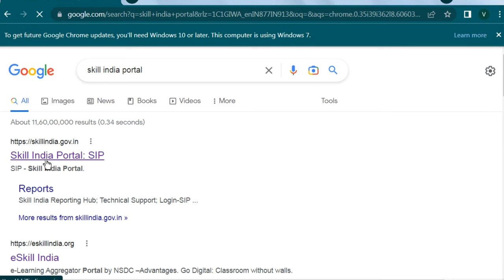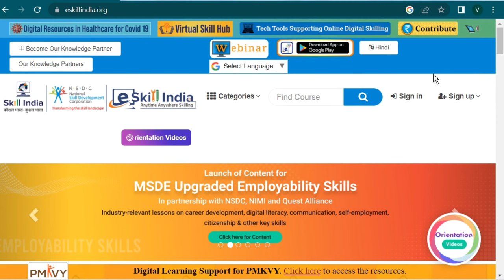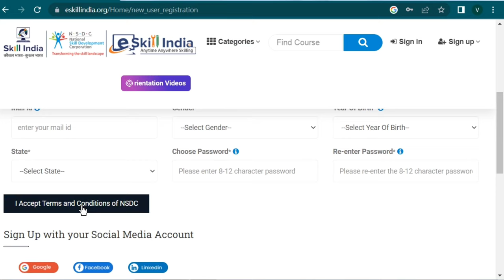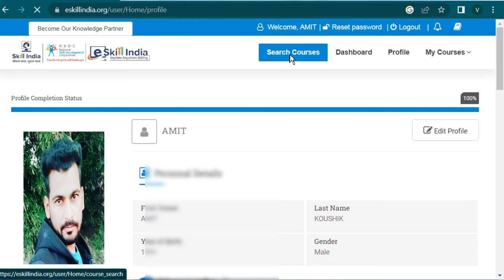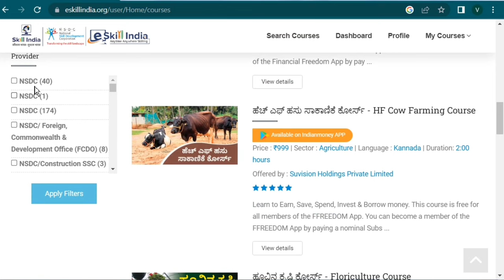Skill India Registration Online 2024। Nsdc Registration। Skill India Course List। Pmkvy Course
Skill India registration online,
Nsdc registration, skill india course list
Pmkvy Course registration

Dosto aaj ki is video me maine aapko skill india course registration process btaya hai    ummeed hai aapko ye video bahut pasand ayegi ..

skill india course list,
skill india certificate download,
skill india apprentice certificate download,
nsdc training partner registration process,
pmkvy registration process,
pmkvy registration process csc,
skill development courses online free,
free skill development courses,
free skill development training,
free skill training and job placement,
free skill development courses online in hindi,
personality development course online free in hindi, skill course in india
data entry course in skill india,